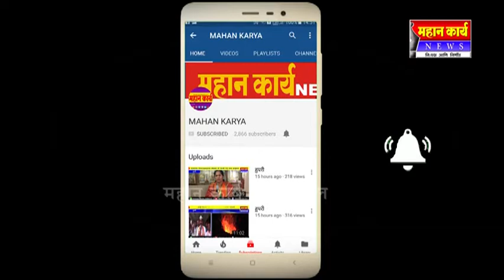जयसिंगपूर यात्रेचा मुख्य दिवस पहाटे झाला अभिषेक